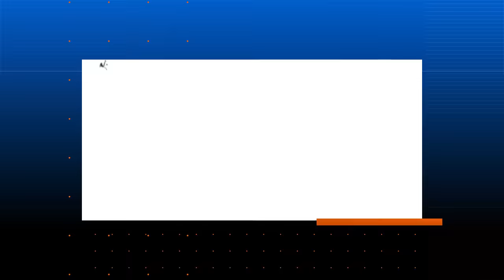CÓMO AMARSE a uno mismo 🥰 - Gabriel Rolón y Marco Antonio Regil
¿Qué tanto es tantito cuando se trata de amor propio?

¿Puedes amarte “de más”? ¿Cómo le haces para quererte como todos dicen que debes quererte? ¿Hay estrategias fáciles?

Según la revista Psychology Today, más del 85 por ciento de la gente en el mundo en el mundo entero tiene problemas de amor propio. Y cuáles son las consecuencias de esto.

Por eso, en este episodio hablamos con el psicoterapeuta y autor argentino, Gabriel Rolón, quien nos comparte algunos secretos para amarnos como merecemos.

Escribe aquí abajo qué es lo que más te gustó de este episodio y aprendamos juntos para alcanzar nuestro máximo potencial.

¿Estás dejando tus sueños para después? Inscríbete a mi masterclass gratuita, titulada “Descubre tu Potencial y Alcanza tus Sueños”, y ¡da el salto, deja de postergar y conquista lo que quieres!

Encuentra información adicional que no llegó al podcast en la revista digital de esta semana.

Únete a mi canal de Telegram para acceder a contenido e invitaciones exclusivas para fans

Gabriel Rolón
Cómo amarse a uno mismo
Amarse
Amor propio
Autoestima
Pensamientos
Desarrollo personal
Crecimiento personal
Aprendamos juntos
Aprendemos juntos bbva
Amor
Amor incondicional
Significado de amor incondicional
Psicoanlaista
Psicología
Salud emocional
Salud mental
Bienestar
Amarnos como merecemos
Amarte de más
Gabriel Rolón el amor
Gabriel Rolón: "El amor no se mendiga",amarte a ti mismo
Tipos de amores
Autorespeto